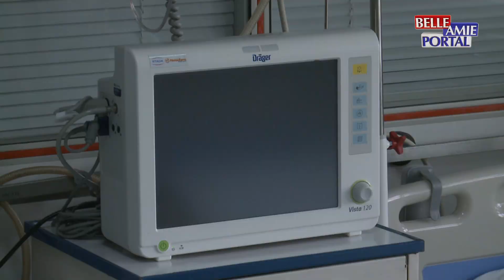Odeljenje anestezije i intenzivne terapije niške Klinike za dečiju hirurgiju dobilo je donaciju